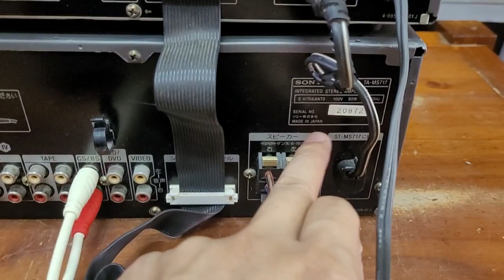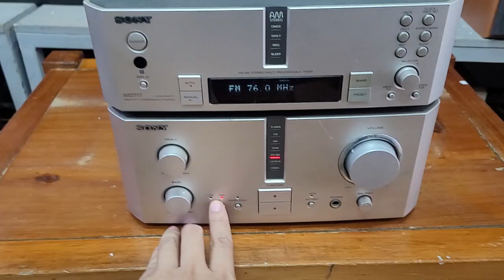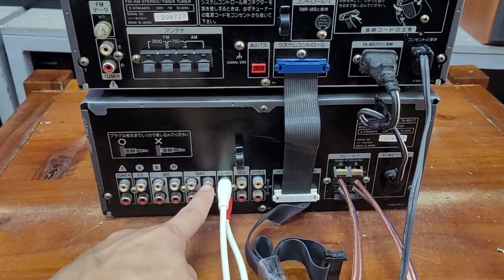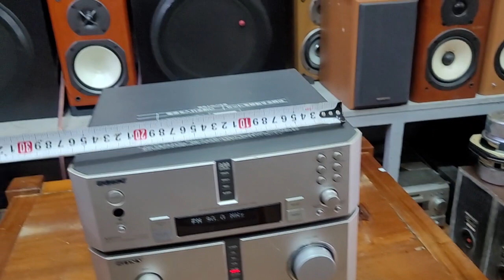Amply sony md 717 giá 2.200.000 nghe nhạc hay lắm.sony thì khỏi bàn rồi.lh 0966594581 & 0979891682